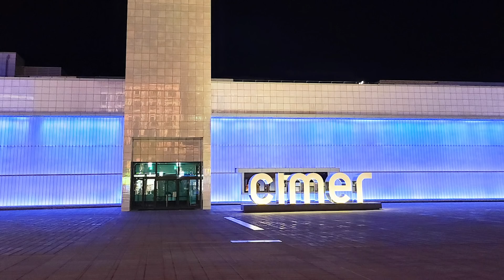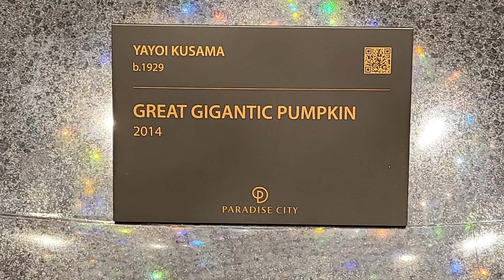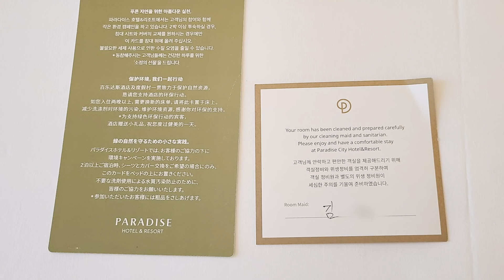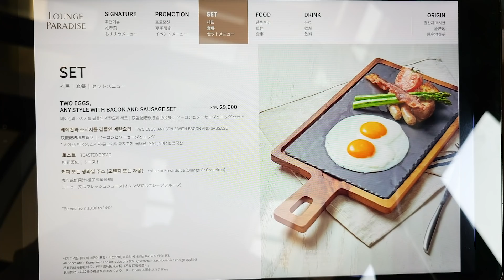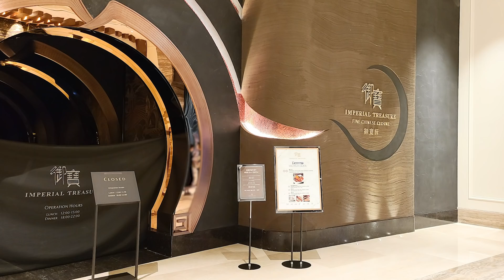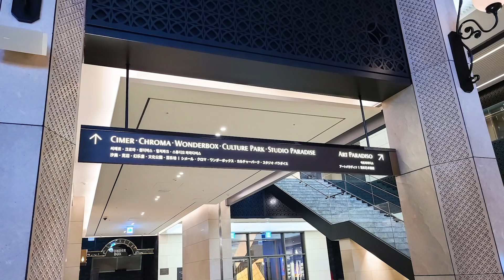호캉스로 좋은 넓은 규모의 인천 파라다이스시티 호텔 - 디럭스룸, 수영장, 음식, 부대시설들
인천에 있는 파라다이스시티 호텔에 다녀왔습니다.

오랜만에 음식 영상이 아닌걸 다시 올리게 되었습니다.
호캉스 비슷한것들도 가끔가끔 올려보겠습니다.

부대시설도 상당히 많고 호텔 자체도 사이즈가 꽤 커서
이래저래 돌아다니면서 놀기 좋은 곳입니다.

밥은 로비라운지에서만 먹었습니다.

자막이 보이지 않으실 경우, 영상 설정에서 자막을 켜주시면 보실 수 있습니다.

00:00 잡설 & 간단한 주변 소개
02:48 세가가 왜 여기에 있나
04:27 로비 도착 & 구조
05:20 디럭스룸
08:00 수영장
10:23 헬스장
10:48 로비라운지 음식
13:17 나머지 시설들